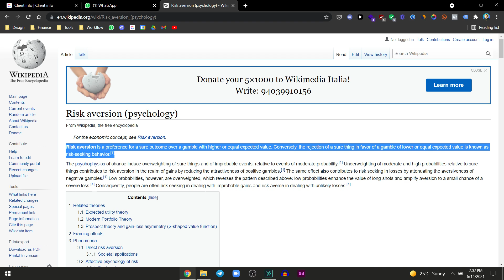Come guadagnare ONLINE realmente (da uno che lo fa)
Come si guadagna online realmente al giorno d'oggi? Quasi tutte le persone che scoprono questo mondo del business online si chiedono se è davvero possibile poter fare soldi partendo completamente da zero. Io lo faccio da anni e ti assicuro che chiunque può riuscirci se fa le cose nel mondo giusto e con metodo.

In questo video andremo a vedere infatti 4 cose che ho imparato durante questi anni di guadagnare online per conto mio, cosa puoi fare tu per iniziare e come bisogna muoversi in questo spietato mondo.
00:00 É davvero possibile guadagnare online?
01:33 1) La tua mentalità è tutto
03:29 2) Acquisisci più competenze possibili
06:00 3) Fai sempre le cose per bene senza premura
07:26 4) Fatti conoscere e crea una community
09:35 Considerazioni e conclusione

Ricordati anche che io non sono un consulente finanziario. Le idee presentate nei miei video sono per puro scopo di intrattenimento. Tu (e SOLO tu) sei responsabile per le decisioni finanziarie da te prese.

Grazie mille,

Matteo